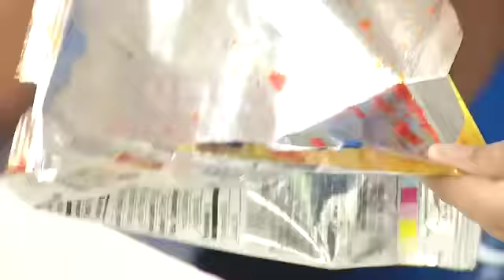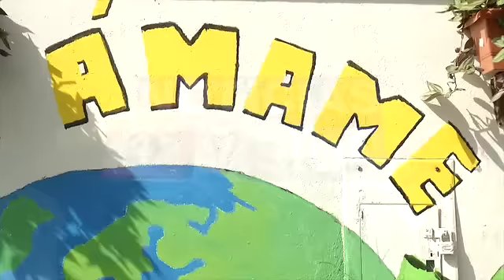Proyecto de Eco-Macetas en centro escolar.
Alumnos del Complejo Educativo ¨Concha Viuda de Escalón¨ de S.S., realizan Eco-Macetas, una gran iniciativa en pro del medio ambiente.